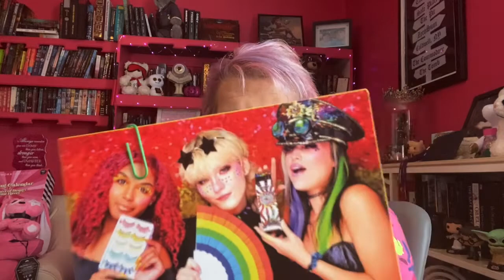notoriouslymorbid and chaoticcosmetics Halloween Unboxing!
Hi pumpkins! Sorry I have been absent, but chronic pain has its challenges. Today I am starting to open The Notoriously Morbid Scream Queens advent calendar, and the Chaotic Cosmetics mystery box. The Notoriously Morbid calendar is still available! It’s $79.99.

❤️ Products reviewed and links:

On my face:
Skin care:
Eye primer
Eyes
Face primer
Lips
Cheeks
Highlighter
Foundation: hauslabs Triclone foundation 200 light /medium

Amazon Storefront
Shop my favorite products!
Amazon book wish list

Do you read? Follow me on Goodreads

🙏Help me with my channel

💯All products are paid for by me (unless noted otherwise) I’m honest about my reviews and all opinions expressed are my own.

🔞I swear on occasion, that’s just the way I am. I’m sorry if this makes my videos unable to watch. Please be 18 or older! If I say anything that offends anyone, my bad! Please refrain from publicly calling me out. I wouldn’t do it to you.